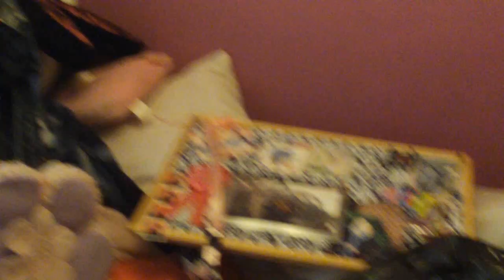today i don't feel like doing anything...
today i dont feel like doing anything, i just wanna lay in my bed! dont feel like picking up my phone, so leave a messege after the tone, coz today i swear im not doing anything!!

if the quality seems bad i do apologise, i think my camera has had it and i need to upgrade :(